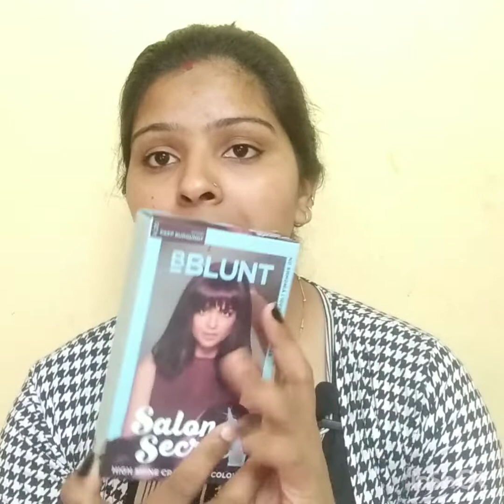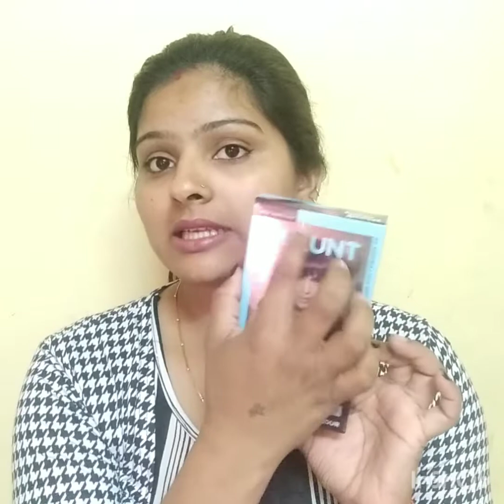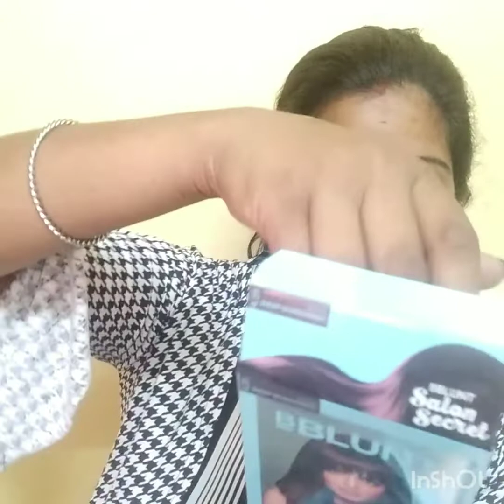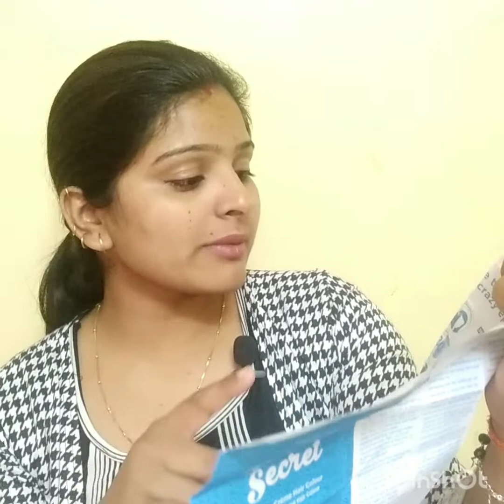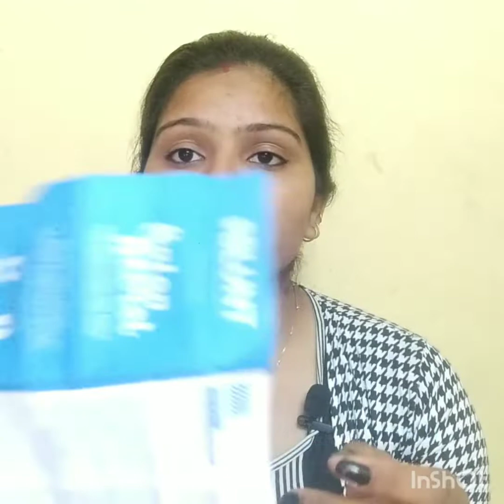B Blunt saloon secret shine hair colour honest review girls power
B Blunt saloon secret shine hair colour honest review.and MRP .
B Blunt saloon secret shine hair colour MRP 185rs but after discount 131rs.